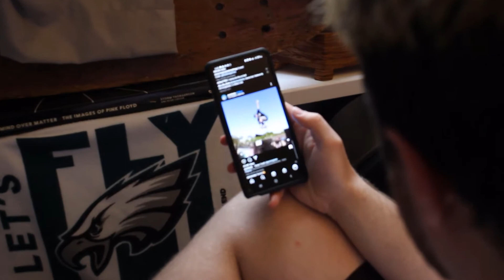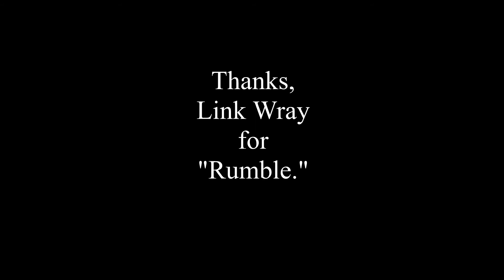SHUVIT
a short film about a simple trick

Song: "Rumble" // Link Wray & The Wraymen